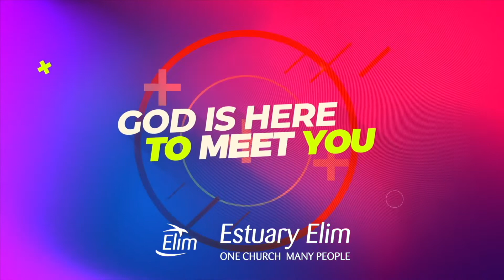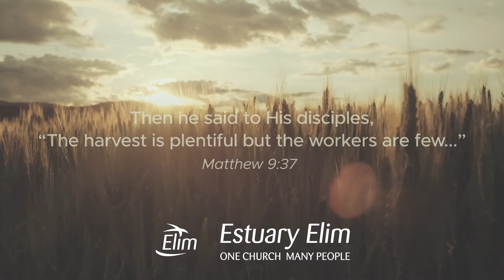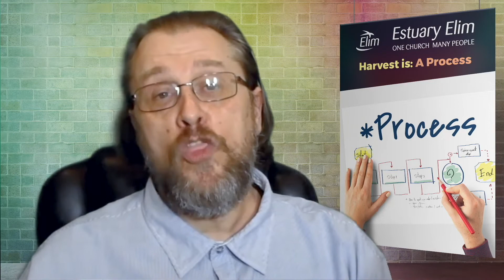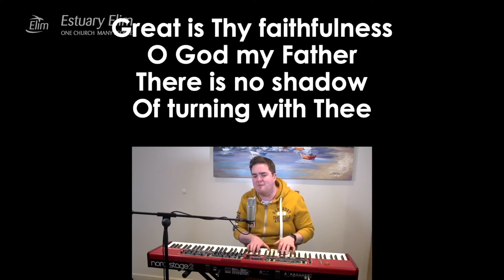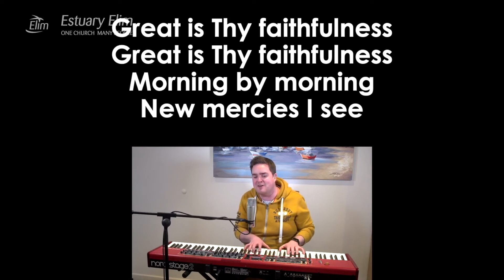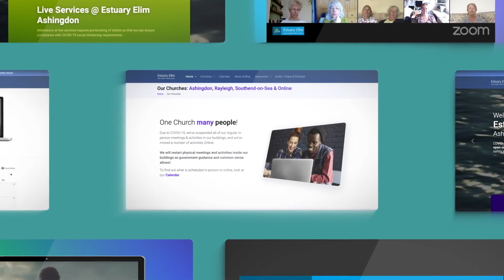What is the Harvest you are waiting for? Estuary Elim Church Online with Dean Courtier 2 Oct 2022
What is the Harvest you are waiting for? Estuary Elim Church Online Service with Dean Courtier 2 Oct 2022